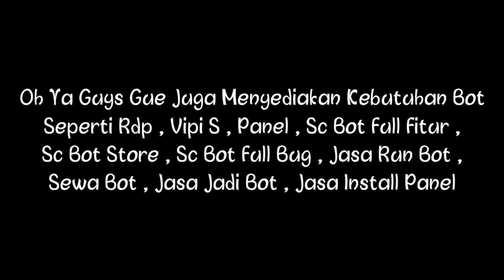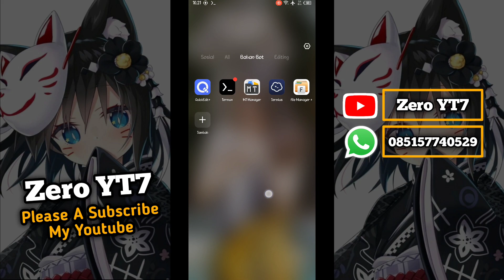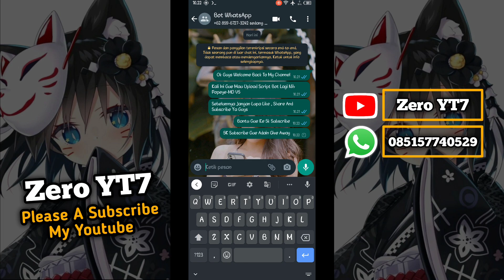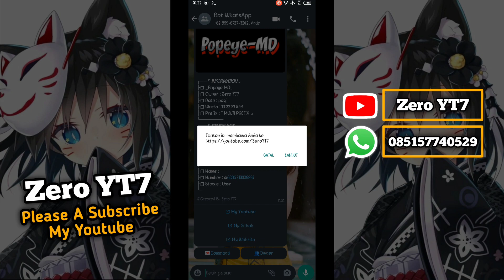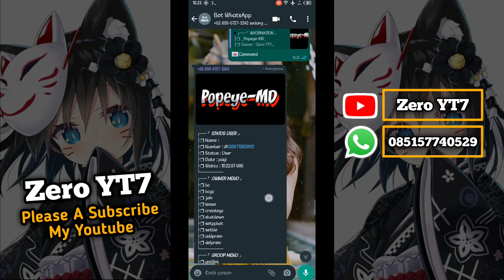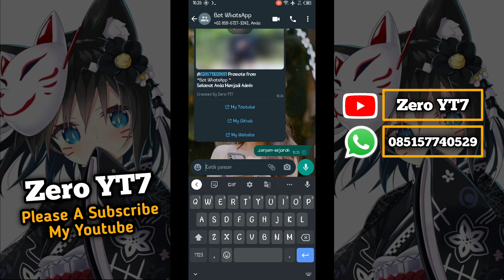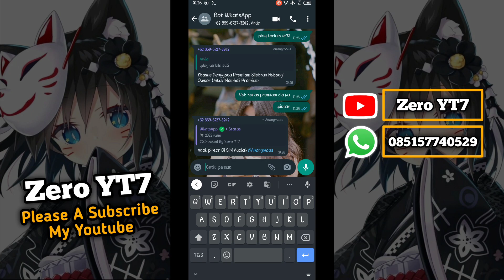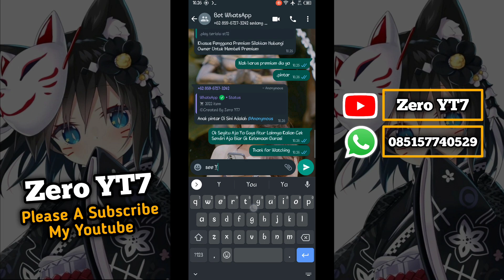SC BOT MD V5 || NEW UPDATE || FITUR 500± || FULL SCRAPE || SUPPORT PANEL || NO PW + NO ERROR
Btw Buat Kalian Yang Ingin Donasi Silahkan

Owh Ya Guys Gue Juga Sekalian Mau Promosi Jualan Nih
Zero YT7 Shop Menyediakan Berbagai Kebutuhan Bot
Seperti : RDP, VPS, PANEL, SCRIPT BOT FULL FITUR, SC BOT STORE, SCRIPT BOT FULL BUG, JASA RUN, SEWA BOT, JASA JADI BOT, JASA INSTALL PANEL

Tidak Menerima Telfon , Vc / Chat Gak Penting

DILARANG REUPLOAD TANPA SEIJIN / TAG SAYA